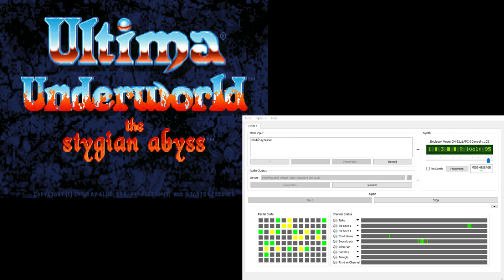Ultima Underworld CM-32L OST - Ambient/Creepy